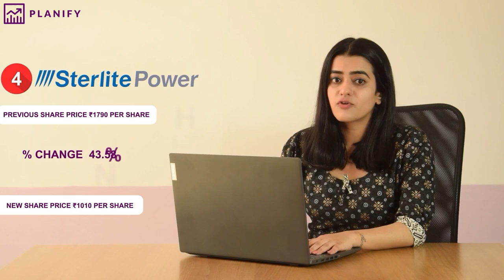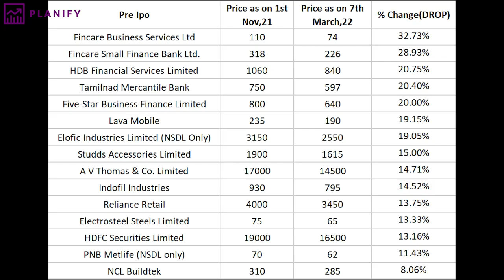Top 5 PreIPO stocks trading at a discount | Invest Now | Planify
Discounted Shares List:-
1. Finopaytech
2. Maharastra Knowledge Corporation Limited (MKCL)
3. Pharmeasy
4. Sterlite Power Transmission
5. Mobikwik

Visit Website For Research Report

2. Maharastra Knowledge Corporation Limited (MKCL)